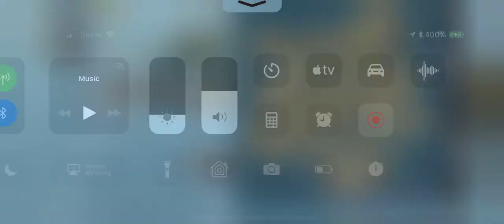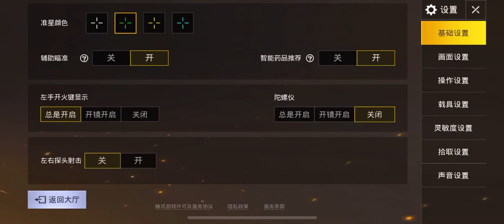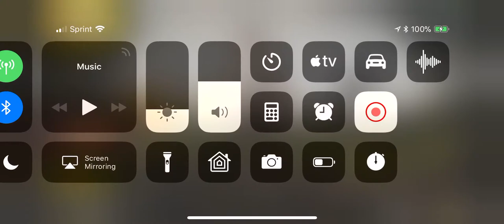PUBG running on iPhone X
Found a really good working version of pubg on iOS
Downloaded through AppValley